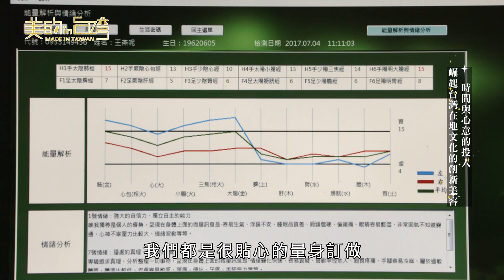中天綜合36台 美的in台灣 幸運竹SPA【時間與心意的投入 崛起台灣在地文化的創新美容】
幸運竹spa國際美學聯盟
桃園市蘆竹區南崁路346之2號
王老師一腳踏進美容就從未離開過，是美容界的大家長，但如今的她思考到除了技術、服務以外的問題